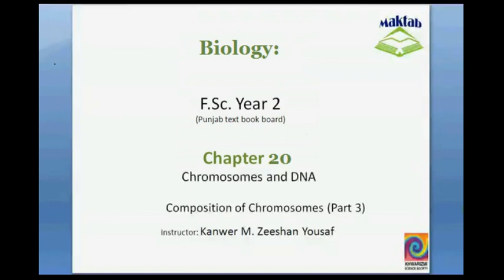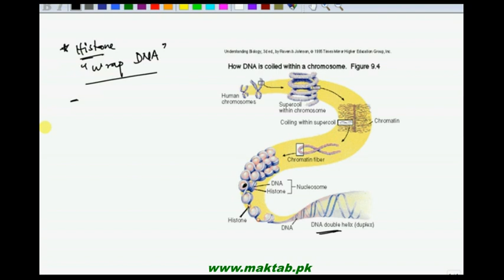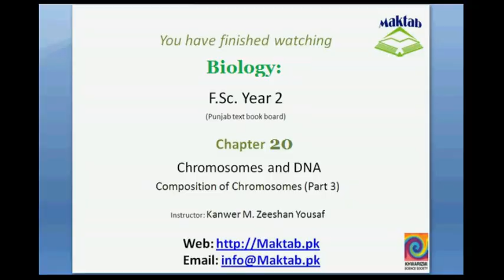FSc Biology Book2, CH 20, LEC 3: Composition of Chromosome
This video lecture from Chromosomes and DNA (F.Sc. second year Biology) covers Information about composition of chromosomes i.e. how DNA is condensed in the form of Chromosomes during the cell division. Find more e-learning material and educational video lectures in Urdu at maktab.pk. These videos are free to use for promotional and commercial purpose by keeping the credits to Maktab.